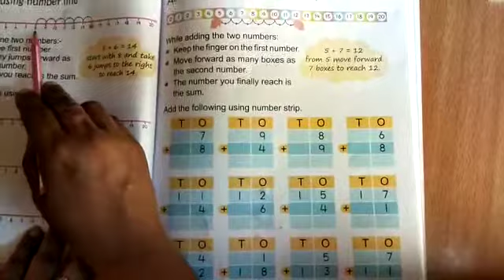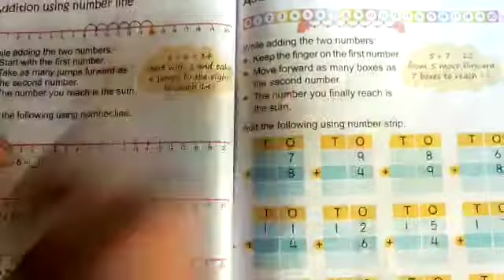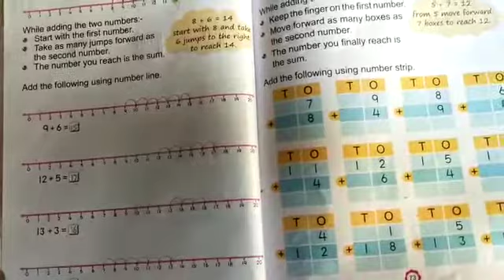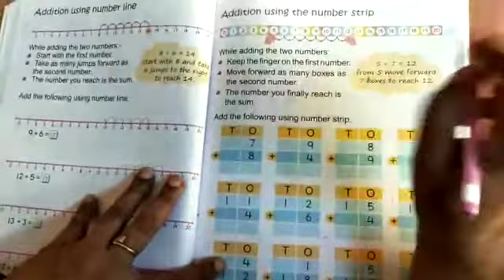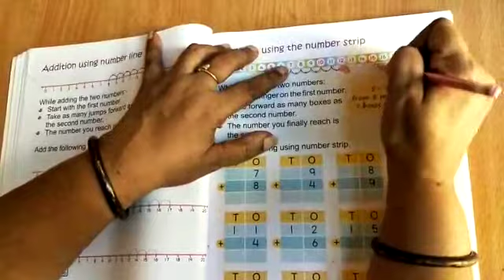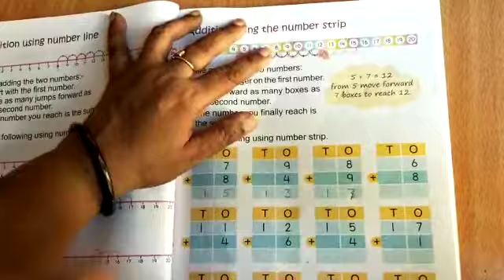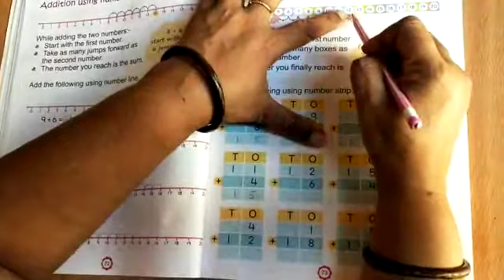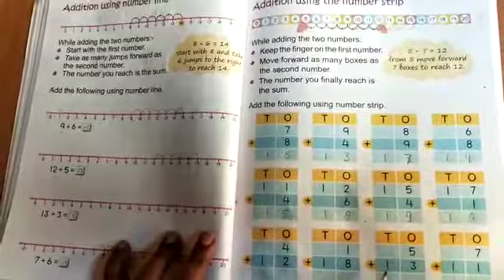Maths class 1 chapter 6 addition and subtraction of numbers upto 20